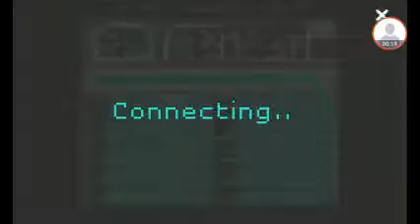Last video and anomints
H eggs bzjg